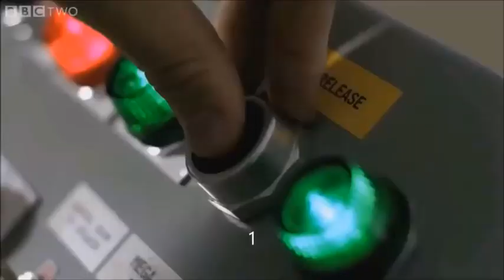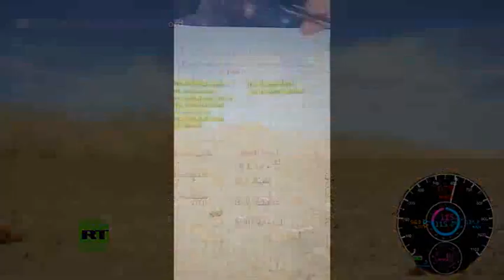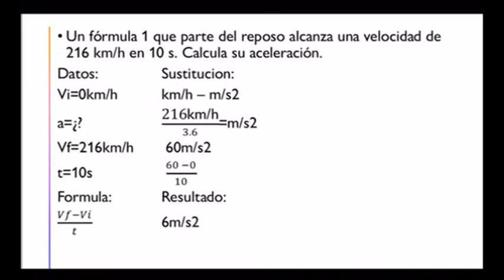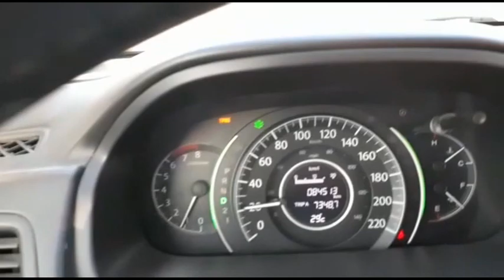Movimiento Rectilíneo Uniforme.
Preparatoria Kennedy.